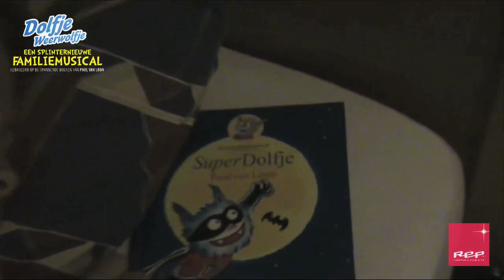Dolfje Weerwolfje de Musical - VLOG IVO TIMMERS (TIMMIE)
Dolfje Weerwolfje is een splinternieuwe spannende musical voor het hele gezin van Rick Engelkes Producties. Uiteraard is Dolfje Weerwolfje gebaseerd op de waanzinnig succesvollege kindereboekenreeks van Paul van Loon.  Vandaag zien we een dag uit het leven van een van de acteurs, namelijk Ivo Timmers die in de voorstelling de rol van Timmie speelt!